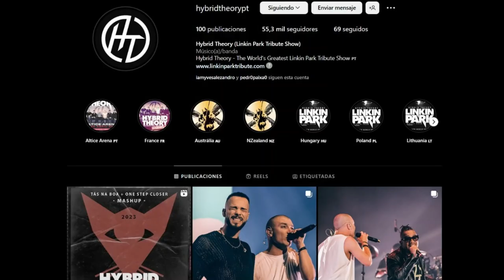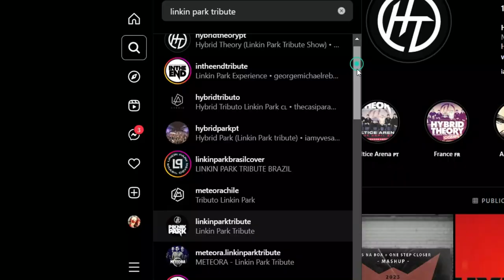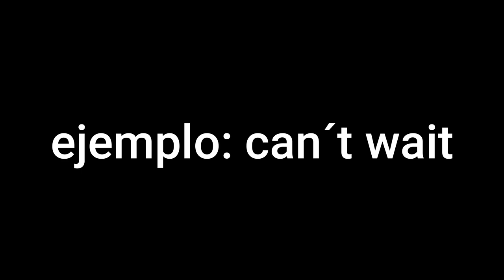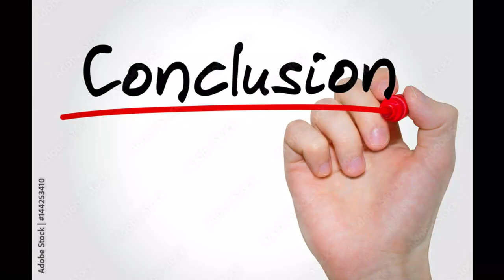Hybrid Theory Banda Tributo a LINKIN PARK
Se abre el telón una vez más para recibir a grandes artistas, como siempre. En esta oportunidad, viajamos a Portugal para conocer a una banda maravillosa, que hace tributo a Linkin Park, al rededor del mundo.

Al finalizar el video quiero que me cuentes qué te parecieron ellos y si ya habías oído hablar tanto de Linkin Park, como de su tributo, alguna vez.

No es necesario que te guste el rock o esta banda en específico, por lo que he hecho el video para que disfrutes de sus voces al ser contrastadas unas al lado de otras.

Gracias por los casi 2 mil suscriptores.

Te recuerdo que este canal es de imitadores, tributos y dobles y que vendremos con muchos géneros más.